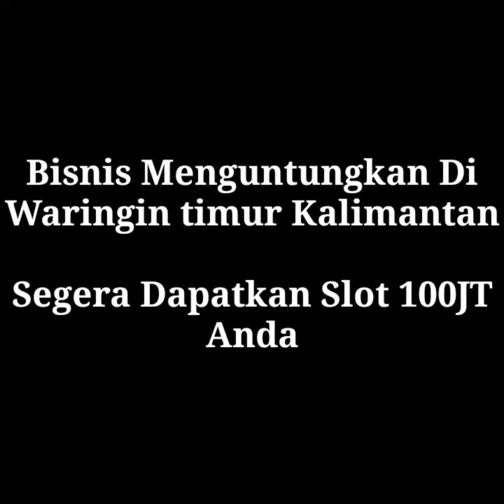Bisnis Menguntungkan Di Waringin Timur kalimantan | Segera Dapatkan Slot 100JT anda